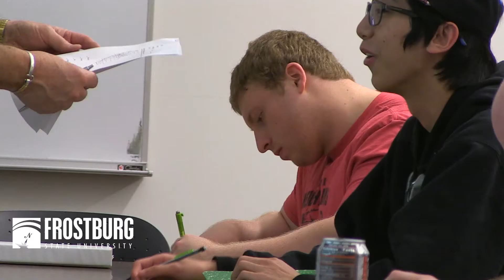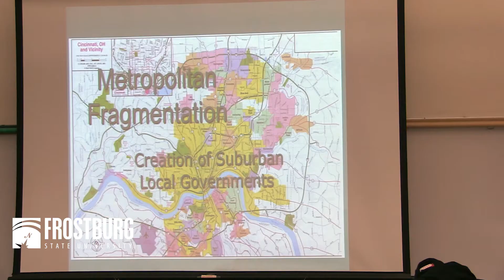College Geography Major is a Champion Powerlifter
Frostburg State University geography major Tristan Nazelrod is headed to Belarus for the World Classic Powerlifting Championship. He holds several American and Maryland records in powerlifting.